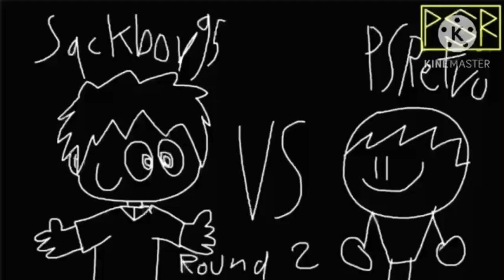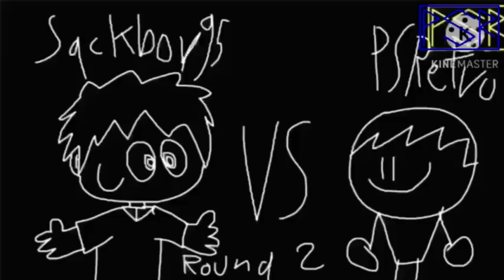[Cancelled YTP Tennis] - Sackboy95 (Sackman95) vs PSRetro (RedwoodyThe1st).mp4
a video by sackboy95